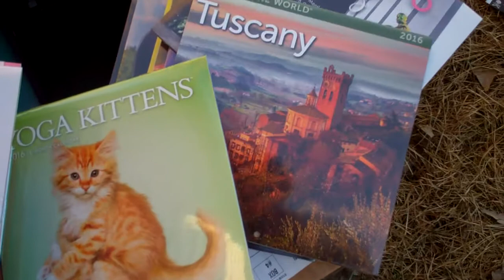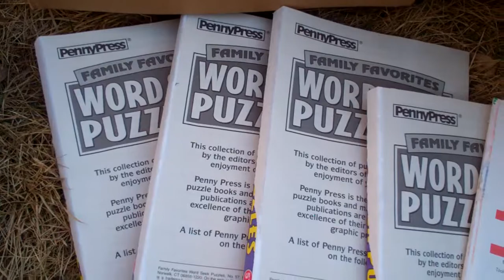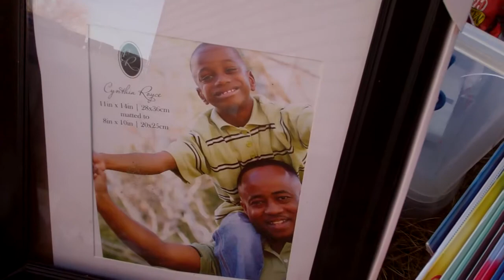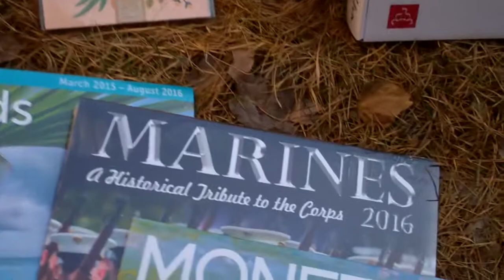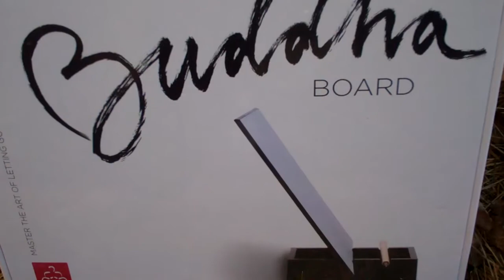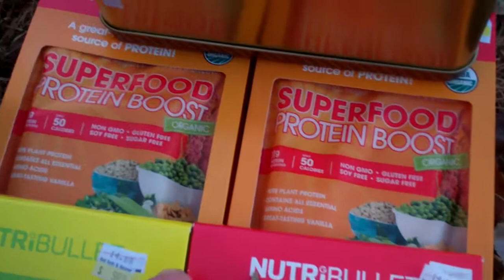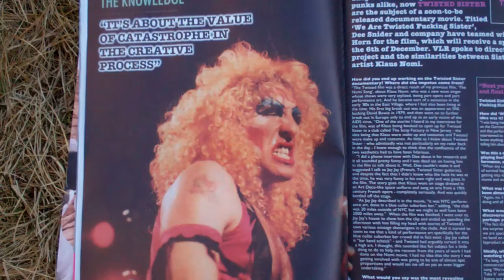Dumpster divers, planning to see a big score?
Mighty load of dumpster scores.